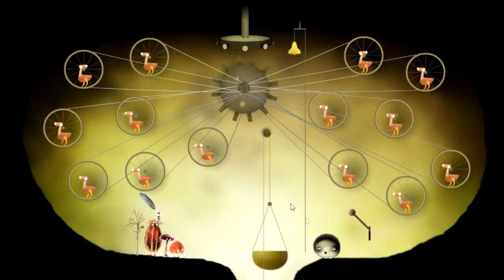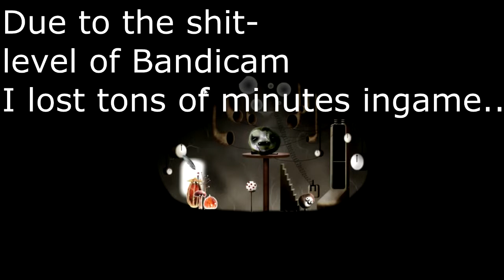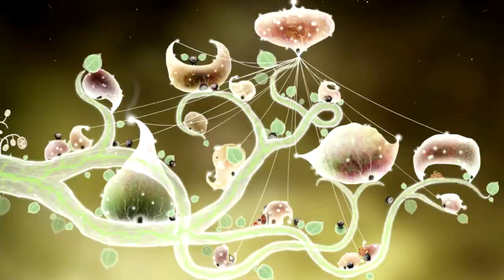[Lets Play|Botanicula Part 5] Bandicam SUCKS!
I hate this recording programm... Too bad Fraps aint working with this game...